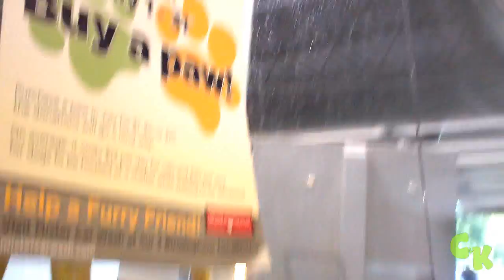SUPER SOAP SHOOTER!! ||417